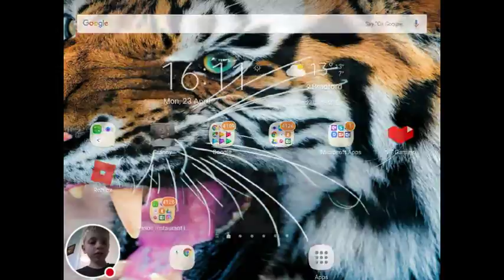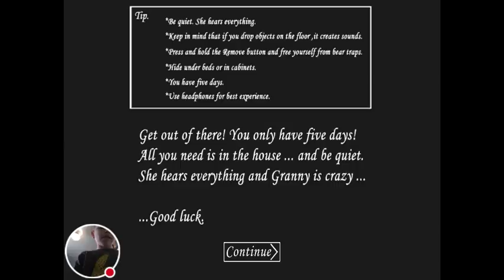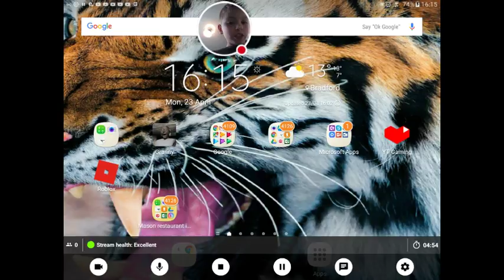My Granny Stream